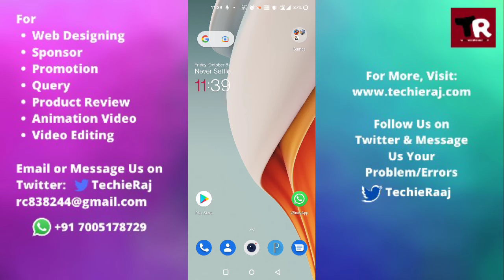OnePlus Nord Ce 5G Time Lapse Video Setting